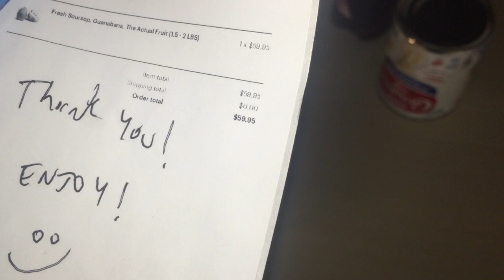TOUT HAITIEN DWE GADE VIDEO SA KI BON POU ANPIL MALADI